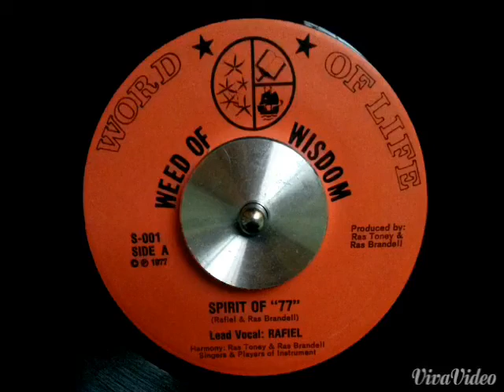Rafiel & Ras Brandell - Spirit Of "77" "WEED OF WISDOM"